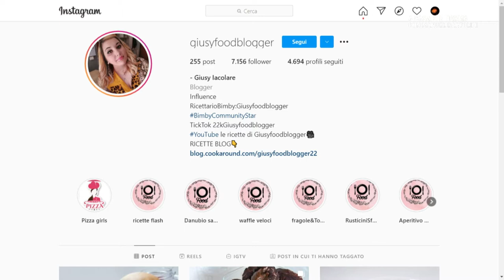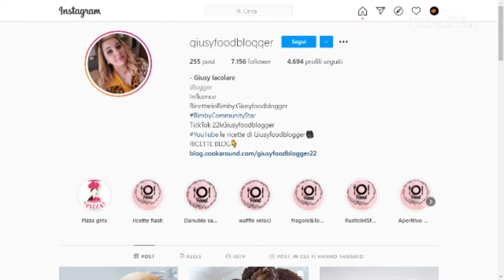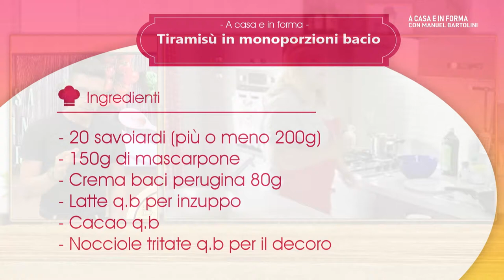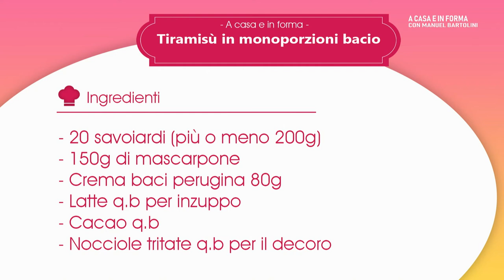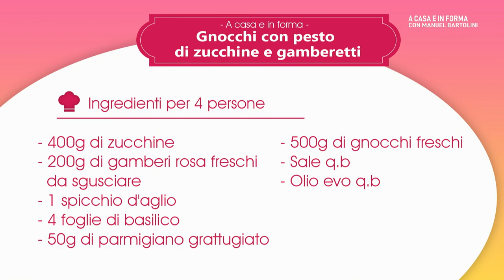A CASA IN FORMA - Gnocchi al pesto di zucchine e gamberi e tiramisù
In questa puntata di A casa e in forma condotta da Manuel Bartolini, la food blogger Giusy Iacolare, prepara un primo piatto di gnocchi al pesto di zucchine e gamberi, e a seguire un tiramisù al bacio.